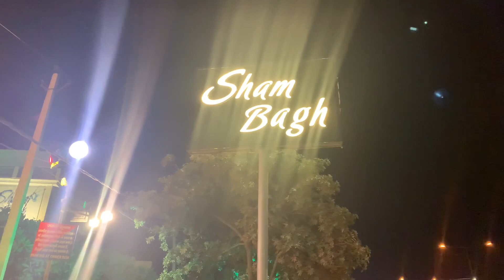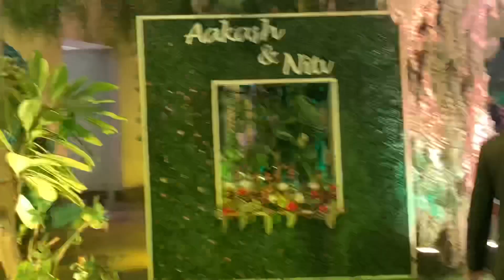Panipat wedding part 2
Viki ki sali ki shadi both Maza aya lots of fun